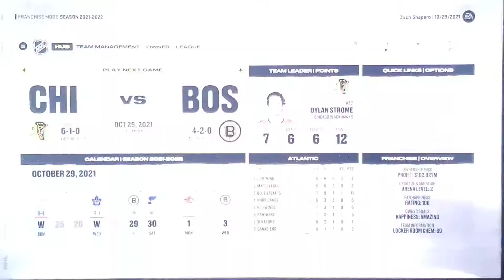NHL 22 Chicago Blackhawks Franchise - Game 8 @ Boston